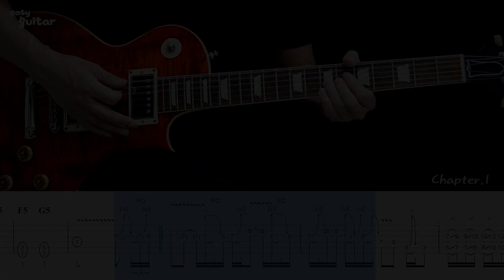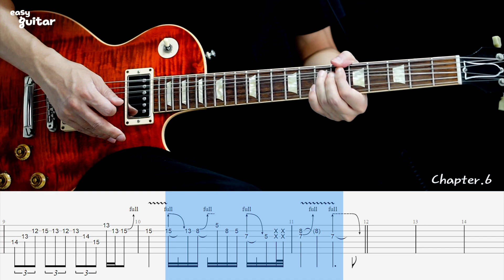Guns N'Roses - Don't Cry Guitar Solo Lesson With Tab(Slow Tempo)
Michael Jackson(Van Halen) - Beat it Guitar Lesson
Metallica - Unforgiven Guitar Solo Lesson With Tab

Tunning - E A D G B E (Original Eb Ab Db Gb Bb Eb)
Guitar - Gibson Lespaul Custom Shop
Amp - Marshall Jcm800
Effect - Dly,Reverb,Chorus